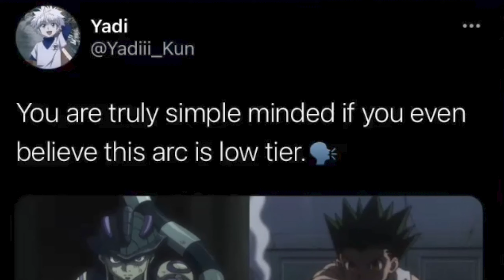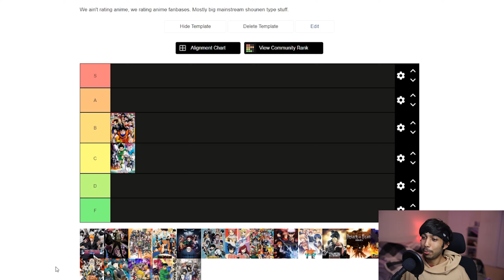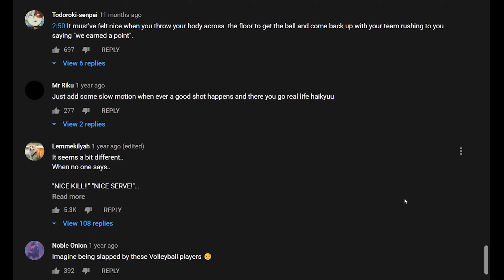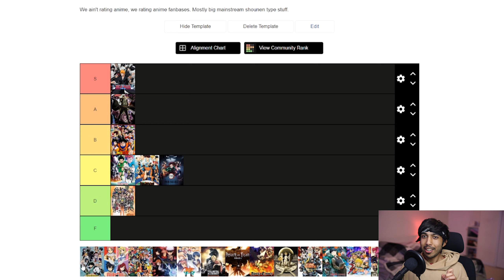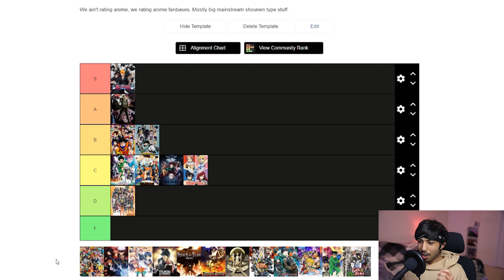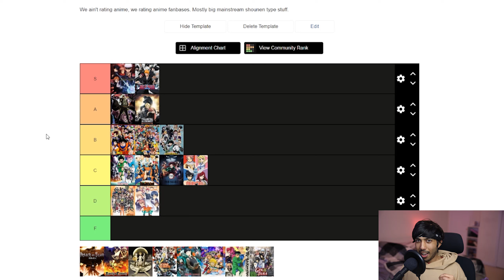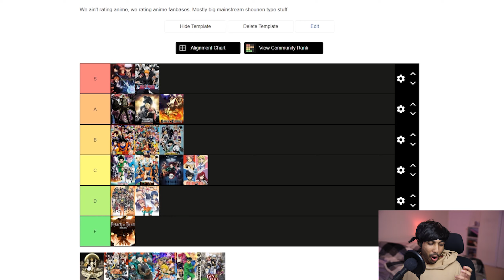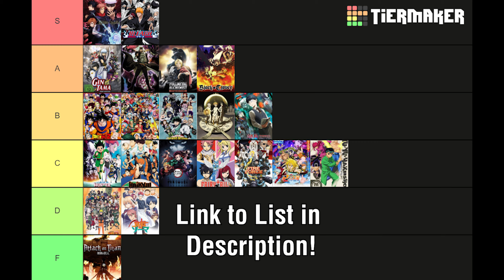ROASTING YOUR FAVOURITE FANBASE: Shounen Anime Fandom Tier List (2021)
Today we're gonna be roasting almost every major shounen anime fandom in this handy dandy tier list format. What do you guys think the worst anime fandoms are?

0:00 - Intro
0:56 - Tier List Start
11:56 - Tier List End